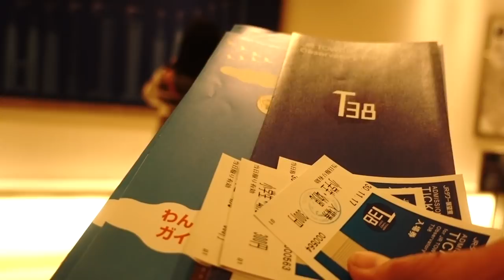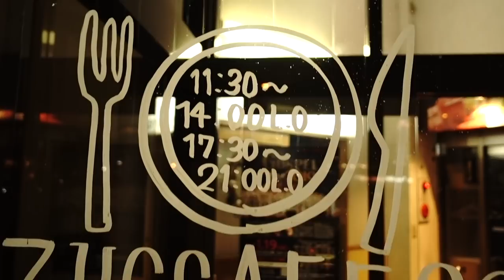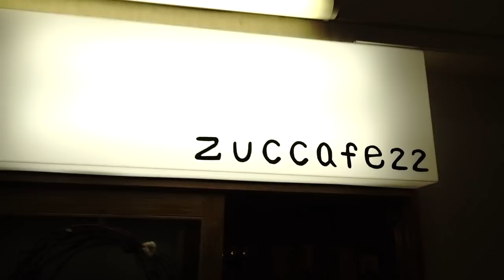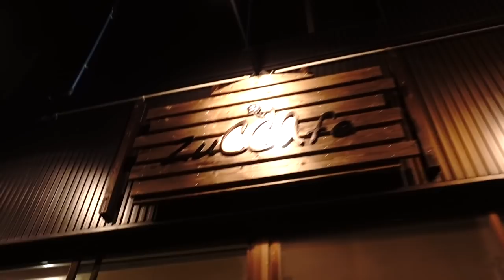Neil - Vlogs 2018.11.17 Erina's Birthday!!!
Congratulations to Erina, my beautiful wife, partner, and friend.  A night out with the family to celebrate!